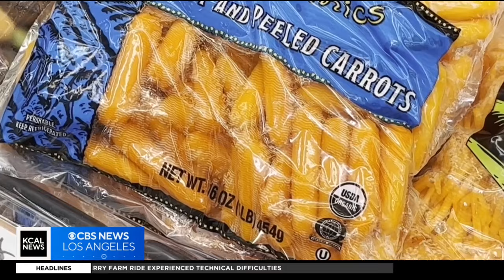E. coli outbreak in organic carrots tied to one LA County person's death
The Los Angeles County Department of Public Health has reported that one person's death was connected to a recent E.coli outbreak in organic carrots that has sparked recalls across the nation. Jeff Nguyen reports.